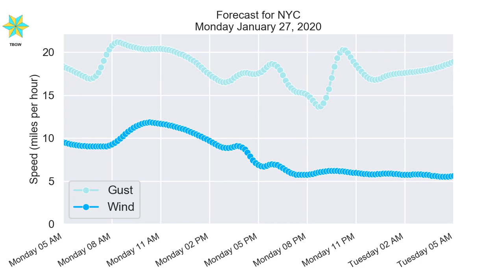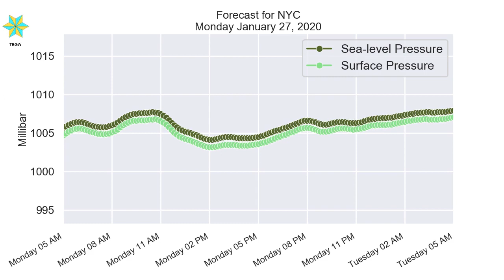NYC Monday January 27, 2020 Daily Weather Forecast